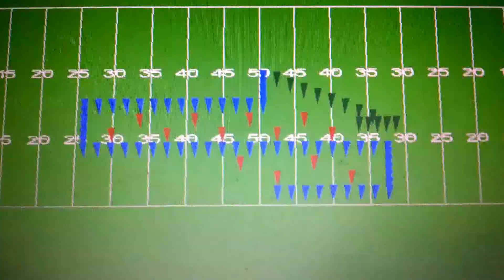Francis Howell HS 'Laws of Motion' Act One July 17